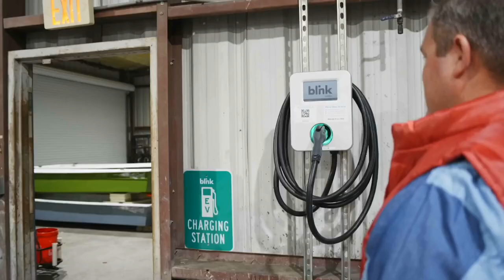Fundamentals | Activity | Follow-Up | Angela Merritt | E1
Angela Merritt shares her knowledge and experience of over 19 years in the copier business on the importance of the fundamentals, activity and follow-up.